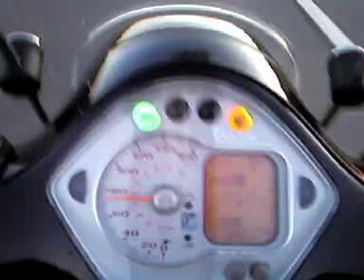gts 250 with the windscreen 0-100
this is the first time when I am mmaking video myself while Iam driving my vespa